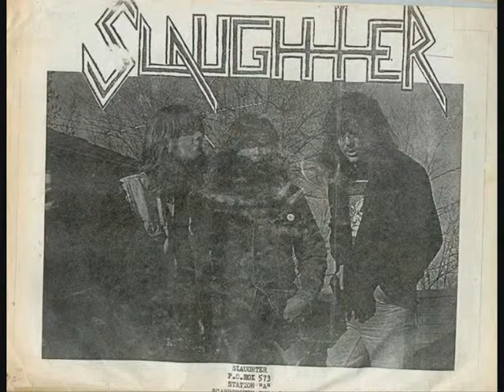Slaughter - Treshold Of Pain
Slaughter (can) with "Treshold Of Pain" from the 2001 "Not Dead Yet/Paranormal" best of compilation album

Tracks taken from 1991 "Not Dead Yet" demo. 1988 "Paranormal"...